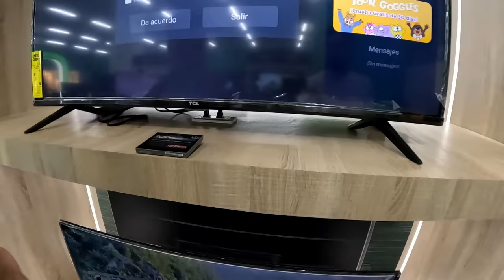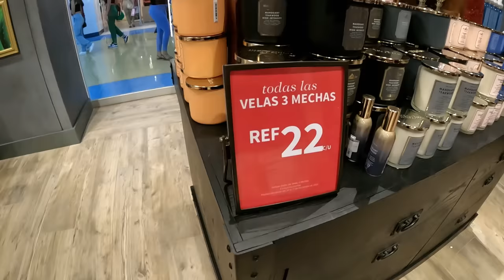¡¡ESCÁNDALO! ABREN EL MÁS LUJOSO CENTRO COMERCIAL de VENEZUELA | ¿Quién compra aqui?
Este es el centro comercial más lujoso de Venezuela. La segunda etapa del centro comercial La Vela en la Isla de Margarita, fue abierta al público en diciembre de 2023. En este video veremos como es el más nuevo centro comercial, qué tiendas hay, qué tan moderno y grande es, y si hay mucha gente comprando o no.